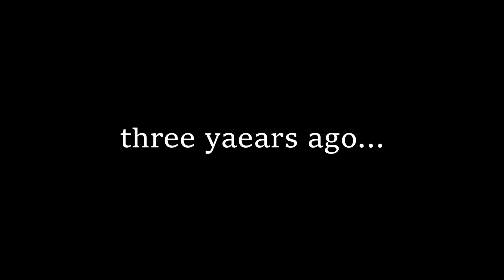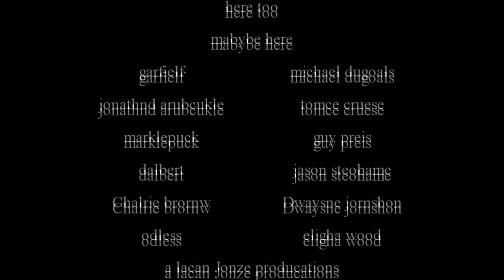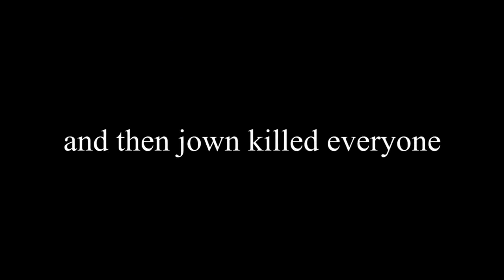Fist of the Borf Star REORDERED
THIS WAS CREATED BY LYCAN JONZE. NOT ME. I SIMPLY COMPILED IT.

I edited all clips of FIST OF THE BORF STAR so they flow cleanly into each other. Please enjoy.